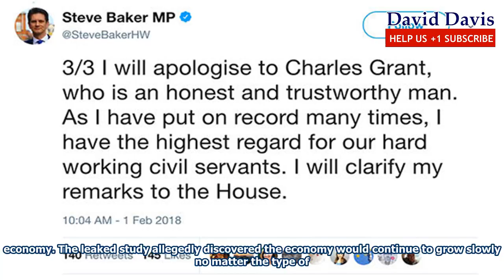'it's all nonsense!' rees-mogg's bombshell allegations provoke epic war of words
Brexit Minister Steve Baker has apologised to Director for the Centre for European Reform Charles Grant after claiming he had told him Treasury officials were deliberately promoting Britain remaining in the customs union in an effort to use it to influence policy. In response to the claims, a furious Government source told Express.co.uk “It’s all nonsense.” The fall out from the comments has caused some Remain MPs to call on Theresa May to sack Junior Brexit Minister Steve Baker following the accusations. But Theresa May said she would not sack the frontbencher as she confirmed civil servants ...